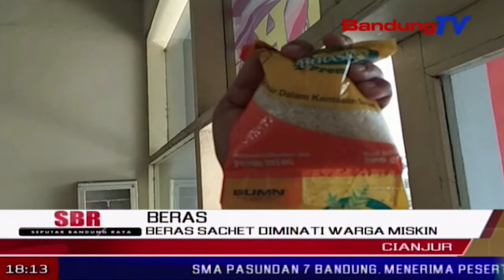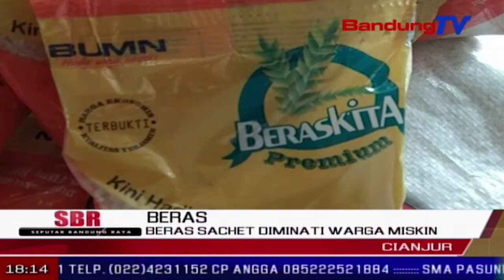Beras Sachet Diminati Warga Miskin | SBR | BANDUNG TV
SBR | BANDUNG TV | NIKEN PRATIWI | Beras renceng berbentuk sachet terobosan baru dari Bulog, sudah diminati warga. Di kabupaten Cianjur, beras sachet kualitas premium tersebut sudah habis terjual ke warung-warung, namun persediaan masih minim dan masih dikirim dari Karawang.